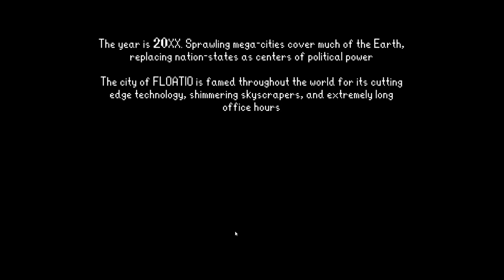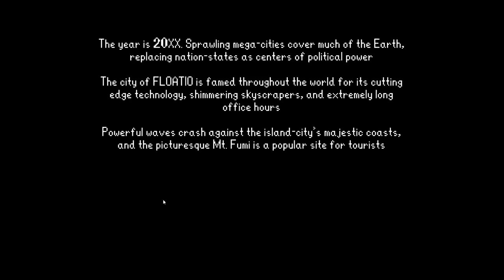CITY DEFENDING TURN-BASED TACTICS!! | Let's Try: Kaiju Wars | Gameplay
Play out a kaiju movie as the (hopelessly) outclassed military in the stylish 2D turn-based strategy of Kaiju Wars. Construct buildings and defend your city with cannon-fodder tanks, jets, and more as the devastating kaiju grows in power with every attack.

Kaiju are approaching the city! Scramble the jets and deploy the tanks in this 2D turn-based strategy game.

Command the army!
We need more time! - Play as the mayor of Floatio city, tasked with holding off the overwhelming strength of a kaiju attack. Park tanks and jets in the monster's path to slow it down (don't worry, we have a good insurance policy).
Construct buildings! - Build sacrificial army bases and airfields to distract the kaiju and line the city streets with fodder.
Deploy experimental weapons! - Conventional weapons aren't enough; deploy experimental weapons such as freeze rays and transforming mechas to keep the kaiju at bay.